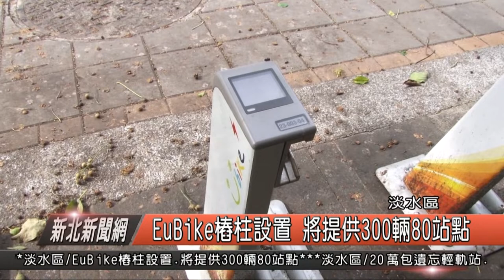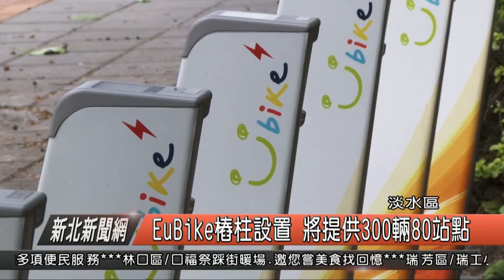EuBike樁柱設置 將提供300輛80站點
去年新北市府與微笑單車，開始E YouBike試辦計畫，全新北市第一站，將在今年4月將導入淡水區，而最近不少民眾在淡海新市鎮付近，可以看到許多eubike的樁柱設備，區長表示，電動自行車未來除了會在四月開始，目前也已經會勘超過15個里，45個站點，在啟用前會完成80個站點的設置。

淡水區長 巫宗仁

淡水過去共有設置18個youbike據點，但ubike樁柱需要接電有些地方因為空間的限制無法設站，加上淡水地區道路坡度起伏大，藉由E-YouBike提供電動輔助及，車輛本身就具備電力與通信，借還車輛的功能從車柱移到車輛本體，設站時就不用受到電力限制，不用再管線挖掘，站點輕型樁柱的特性，可以克服這些難題。

淡水區長 巫宗仁

區長表示，淡水當地多元的生活型態，有「住宅」、「學區」、「商圈」、「觀光景點」，可以搭配既有的捷運路網、公車路線，還有淡海輕軌，結合E-YouBike形成一個綠色低碳的運輸服務網。